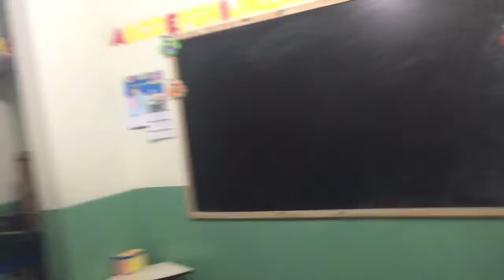Sobrado Casqueiro 4